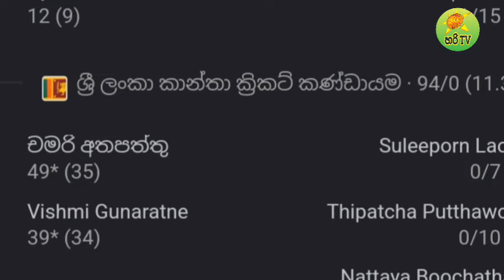චමරි සහ විශ්මිගෙ 6 ඒවා වරුශාව මැද ලංකාව සෙමි ෆයිනල් යයි | Srilanka Women team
# Srilanka_vs_bangaladesh_women_team_2024
chamari_athapaththu _hundred